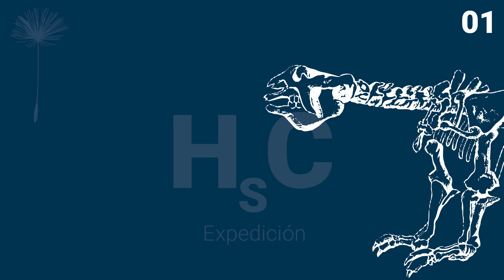La historia del Planeta empezó en el Río de la Plata.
Cuvier reconstruye el Megaterio y se lanza a buscar una fauna perdida, dándole historia a la Tierra.

Si sos docente, están disponibles en nuestra página guías descargables para que puedas utilizarlas en el aula.

Si te gustó el podcast y querés ayudarnos a financiar éste y otros proyectos, podés hacerlo en:

Narración: Gabriel Gellon
Producción: Renata di Tullio
Gráfica: Paula González Giqueaux y Juan Iribarren
Contenido: Jimena Pereira, Francisco Weitzman, Manuel Fernández y Emmanuel González.